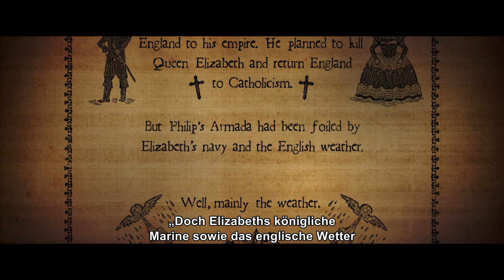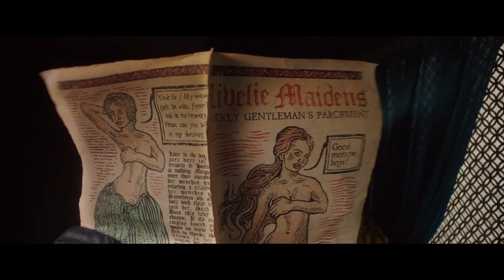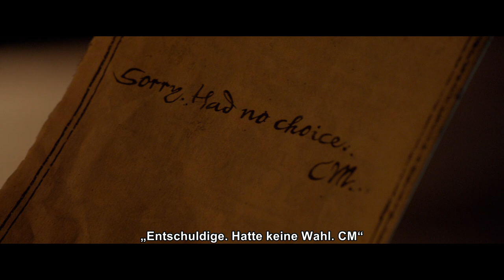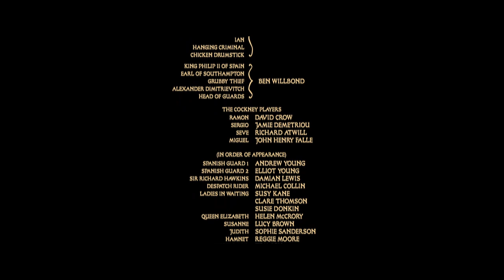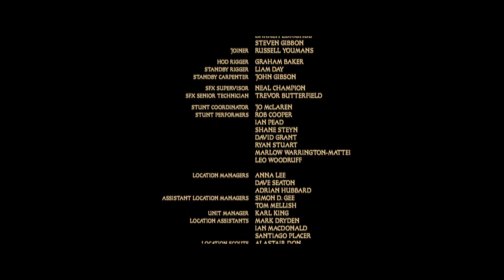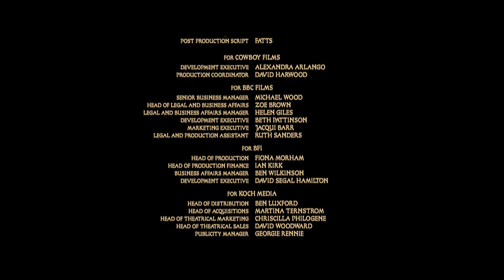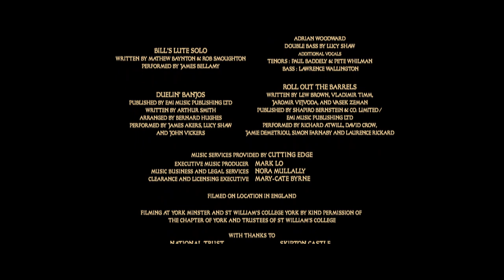Bill – Was für ein Theater! (KOMÖDIE in voller Länge, Komödien Filme, HD, Filme 2022, 4K Filme)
► Shakespeare in Love trifft auf Monty Python, wenn sich das Team hinter der UK-Kultserie Horrible Histories am Erbe des großen William Shakespeare vergeht. Das Ergebnis: Ein (nicht immer) lehrreicher Spaß für die ganze Familie, der neben einem Who is Who der britischen Comedyszene auch Gastauftritte von DAMIEN LEWIS ("Homeland") und HELEN McCRORY ("Harry Potter" & "Peaky Blinders") vorzuweisen hat.

BILL – WAS FÜR EIN THEATER (2015)
Originaltitel: Bill
Mit: Mathew Baynton, Simon Farnaby, Martha Howe-Douglas, Jim Howick, Laurence Rickard, Damien Lewis & Helen McCrory
Regie: Richard Bracewell

INHALTSANGABE:
Nur wenig ist bekannt über die Jugendjahre von William Shakespeare, dessen wirklich wahre Geschichte vom Team hinter dem UK-Hit Horrible Histories endlich für die Heimkinoleinwand erzählt wird. Hier hat es Bill weder als Schauspieler noch als Musiker zu etwas gebracht. Und auch die große Schriftstellerkarriere in London will ihm niemand recht zutrauen. Bis er im Zuge vermeintlicher Friedensgespräche zwischen Elizabeth I. und König Philip II. von Spanien sein erstes Stück zur Aufführung bringen darf. Und zum Spielball mörderischer und urkomischer Intrigen wird...